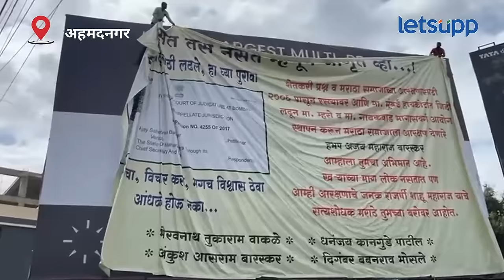Ahmednagar News : जरांगे येणार म्हणून बारस्करांचा फ्लेक्स हटवला... | LetsUpp Marathi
नगर शहरात अजय महाराज बारस्कर यांचा मराठा आरक्षणासाठी केलेल्या कामांचा फ्लेक्स लावण्यात आला होता. दरम्यान मराठा आंदोलक मनोज जरांगे पाटील शहरात येणार असल्याने पोलीस प्रशासनाने सतर्कता म्हणून बारस्करांचा फ्लेक्स हटवला.